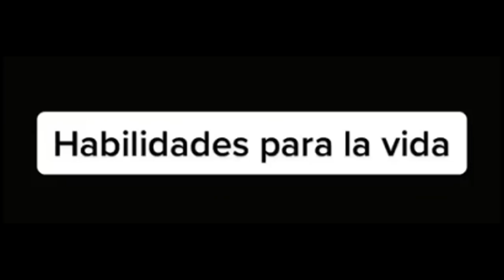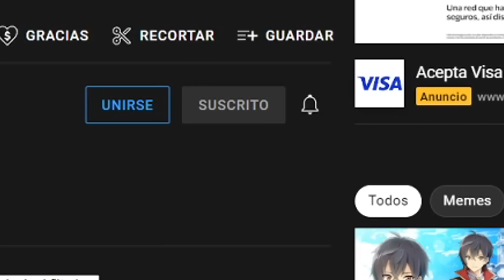COSAS DE HOMBRES 😂 (SI TE RIES PIERDES)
▓▓▓▒▒▒░░░ ABREME! ░░░▒▒▒▓▓▓

momentos muy xd, 😂, COSAS DE HOMBRES,  SI TE RIES PIERDES, cosas m3xicanas, los niños son el futuro.